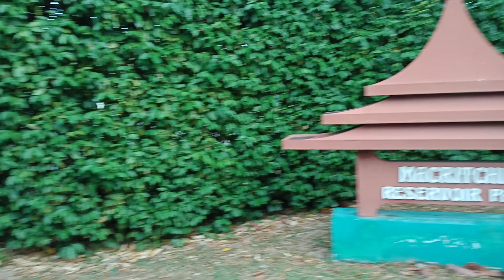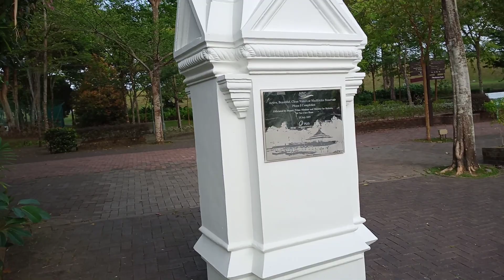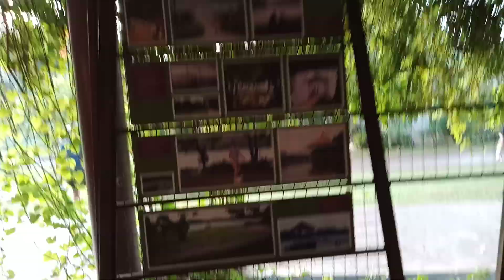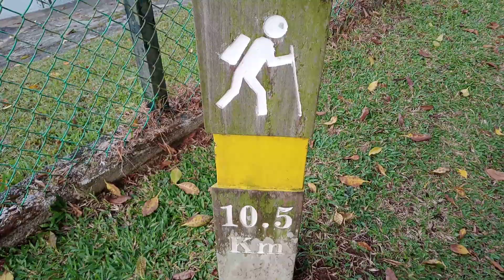♥Singapore City Walking Tour♥Macritchie Reservoir Park♥Take bus 52 bishan Int & Take bus130 AMK Int♥